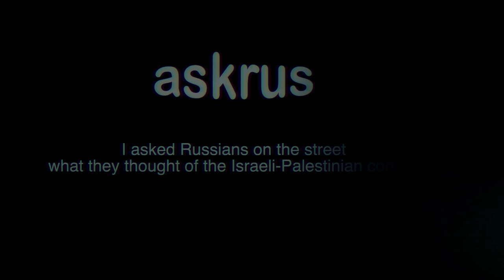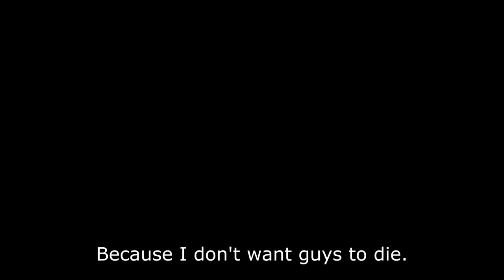Crazy Russian reaction to the Israeli-Palestinian conflict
What Russians think about the Israeli-Palestinian conflict

Check out new Russian Street Interview